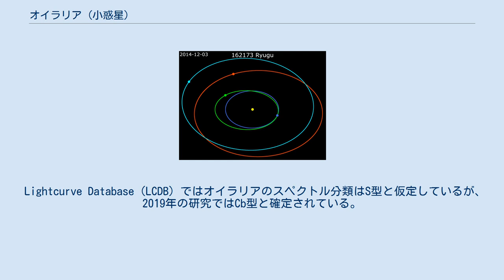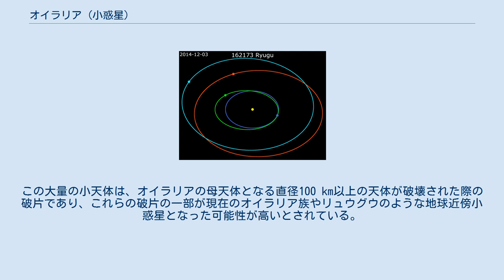オイラリア (小惑星)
オイラリア（英語: 495 Eulalia）は小惑星帯内を公転する小惑星の一つである。
 リュウグウの起源になったと考えられているオイラリアとポラナの軌道 太陽 · 地球 · リュウグウ · ポラナ · オイラリア オイラリアは1902年10月25日、マックス・ヴォルフがドイツにあるハイデルベルク天文台で発見した。
「オイラリア」という名称は発見者の義理の祖母にちなんで命名された。
小惑星帯の内部を公転する普遍的な小惑星の一つで、直径は約37 km程度で、約29時間かけて自転している。
公転周期は約4年で、オイラリアと木星は3：1の軌道共鳴関係に非常に近い状況下にあるとされている。
 Lightcurve Database（LCDB）ではオイラリアのスペクトル分類はS型と仮定しているが、2019年の研究ではCb型と確定されている。
2013年に発表された研究結果で、オイラリアは「オイラリア族」という一つの小惑星族の中心的存在であることが報告され、このオイラリア族は9〜15億年前に、直径100〜160 kmの天体が天体衝突によって破壊されたことで形成された。
 2019年に、オイラリアは(142) ポラナと共に、日本の宇宙探査機はやぶさ2が探査を行った小惑星(162173) リュウグウといった、地球軌道の近傍にあるスペクトル分類がC型のラブルパイル天体の母天体である可能性が高いとする研究結果が発表された。
そして、翌年の2020年には約8億年前に地球と月に大量の小天体が飛来していたことが、JAXAの月探査機かぐやによる月面上の衝突クレーターの観測から明らかになった。
この大量の小天体は、オイラリアの母天体となる直径100 km以上の天体が破壊された際の破片であり、これらの破片の一部が現在のオイラリア族やリュウグウのような地球近傍小惑星となった可能性が高いとされている。